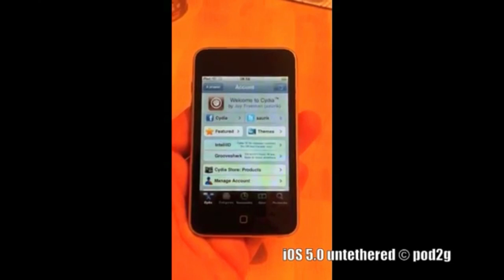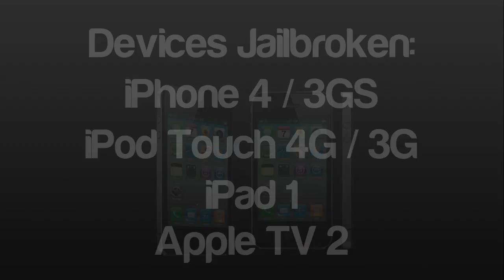Jailbreak iOS 5.0.1 / 5.0 Untethered: UPDATE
iOS 5.0.1 / 5.0 Untethered Jailbreak Details for iPhone 4/3GS, iPod Touch 4G/3G, iPad